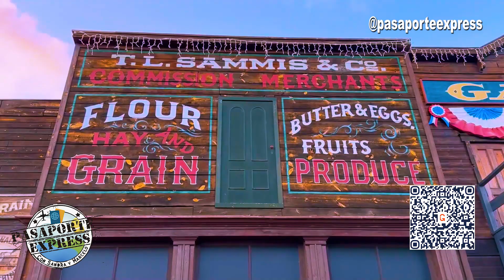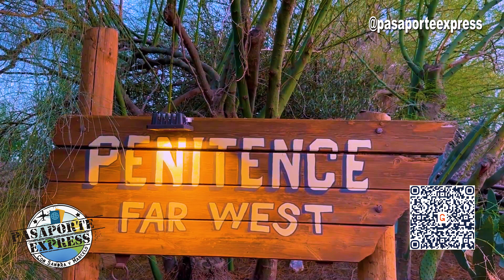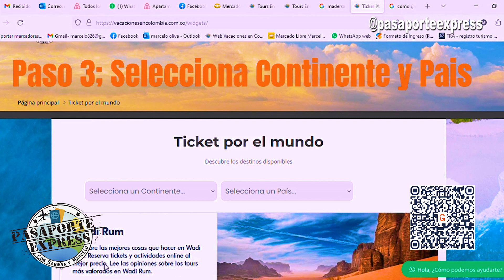¡Descubre el MEJOR Parque de España donde la Aventura Épica es Real!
PortAventura World Park en España! Sin dudas el Mejor parque de atracciones en Español!!
¿Te gustan las emociones fuertes, la acción y la aventura? Entonces no puedes perderte este video sobre 5 cosas que no te puedes perder en PortAventura World Park Far West y Uncharted. En este video te voy a mostrar las mejores atracciones, espectáculos y experiencias que puedes disfrutar en este parque temático inspirado en el lejano oeste y en el famoso videojuego de Uncharted. Vas a ver cómo puedes sentirte como un auténtico vaquero, explorador o aventurero en este increíble lugar. También te voy a dar algunos consejos y recomendaciones para aprovechar al máximo tu visita y ahorrar tiempo y dinero. No te pierdas este video sobre 5 cosas que no te puedes perder en PortAventura World Park Far West y Uncharted. ¡Gracias por tu apoyo! 😊
PortAventura 2023
PortAventura 2024
📢 Compra tus ENTRADAS al mejor precio para PORTAVENTURA
Disfruta al máximo del mejor parque de atracciones de toda España.
Te recomendamos estar 2 o 3 días y a la hora de comprar tus entradas
podrás visitar otros parques y atracciones.

Para recomendar las Mejores atracciones Port Aventura
- Shambala
- Tutuki Splash
- Uncharted
- Stampida
- Silver River Flum
- Furius Baco
- Hurakan Condor
- Dragón Khan
- Angkor
- El Tren de la Mina
- Street Mission
- Tami Tami
- Grand Canyon Rapids
Puedes ver y adquirir los distintos tours por el mundo haciendo clic aquí 🔜
Si no lo encuentras escríbeme al WhatsApp o en los comentarios
🔥 AQUI TE DEJAMOS ALGUNAS LISTAS DE REPRODUCCION PARA QUE TE ANTOJES
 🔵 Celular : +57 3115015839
Saludos
Sandra y Marcelo